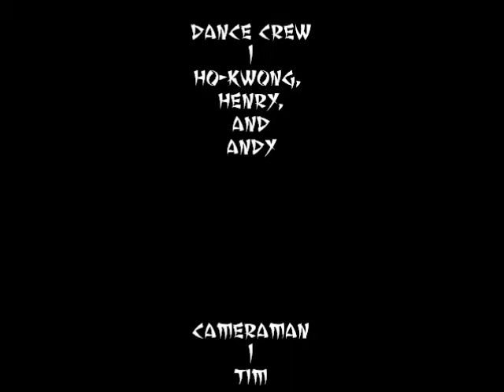DoubleH1A: A Dance Trailer of us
We, DoubleH1A showing a dance trailer!